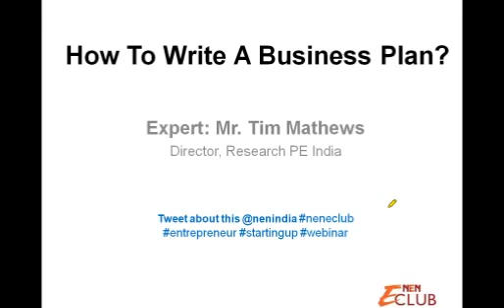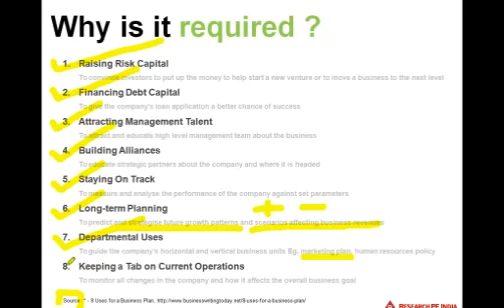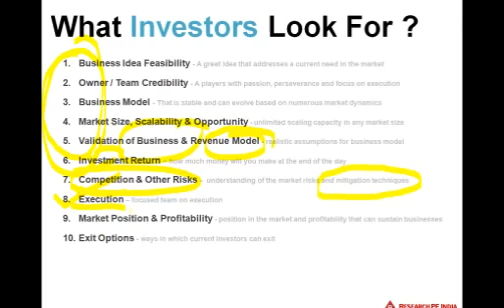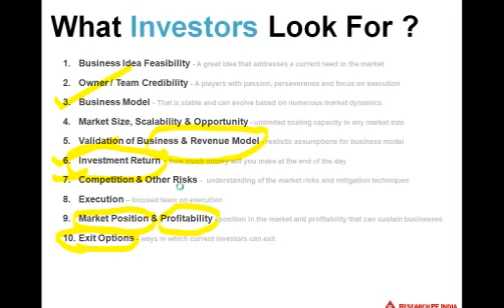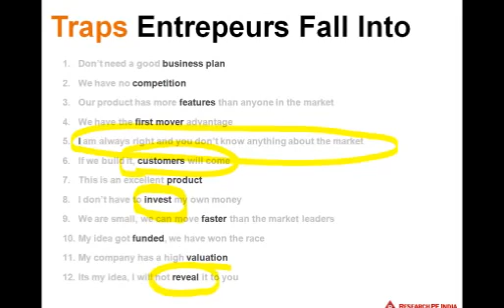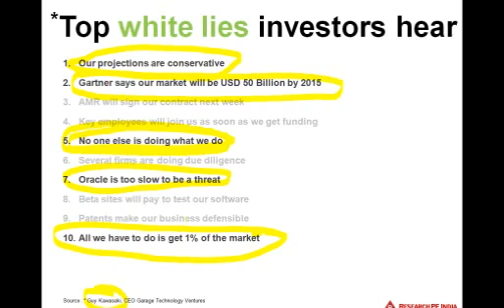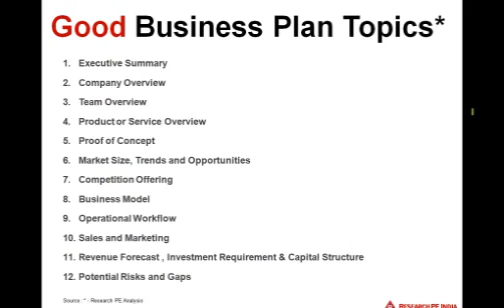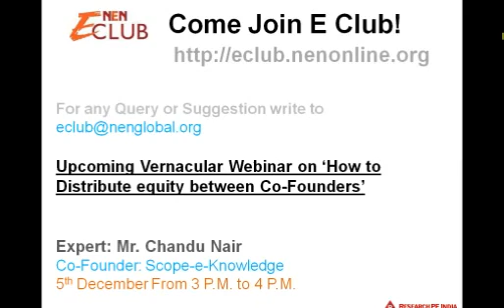How To Write A Business Plan | Tim Mathews, Research PE India | Wadhwani Foundation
A business plan is a formal statement of a set of business goals, the reasons they are believed attainable, and the plan for reaching those goals. It may also contain background information about the organization or team attempting to reach those goals.

Know Your Expert:
Tim Mathews

Tim Mathews is the director at Research PE India and heads early stage and start-up funding. Tim received his B-tech in mechanical engineer from Indian Institute of Technology Madras and has pursued his MBA in Finance and Entrepreneurship from Washington University in US.

Prior to founding Providence, Tim was a part of Emerson Climate Technology in US taking care of competitor acquisition analysis and product strategy. Prior to Emerson, Tim was an Edison engineering graduate (EEDP) at GE Consumer Products and Satyam engineering services working on systems engineering, new product sourcing and product design for global markets.